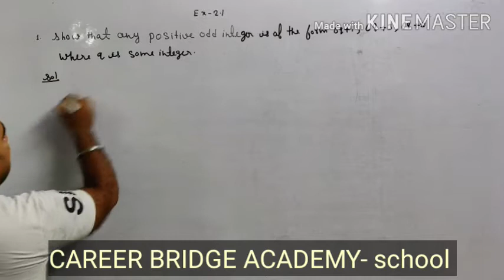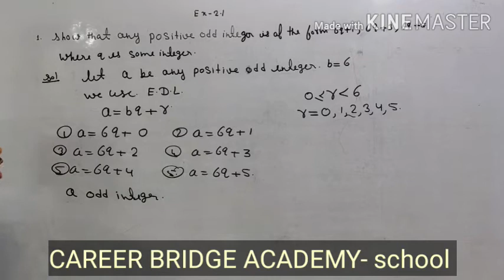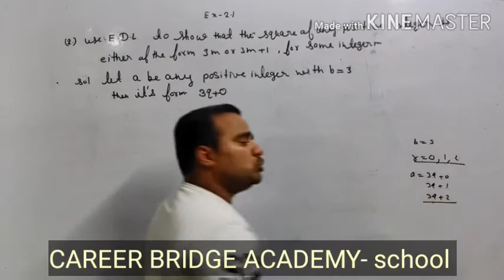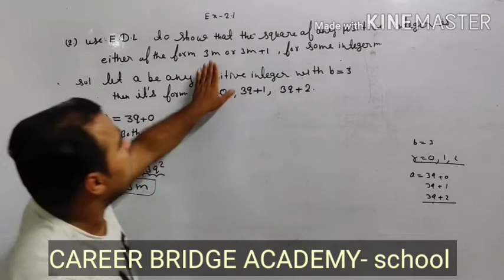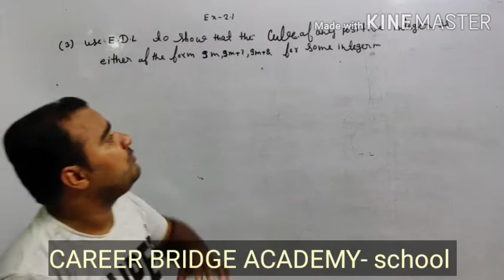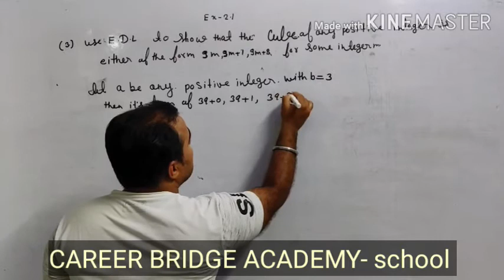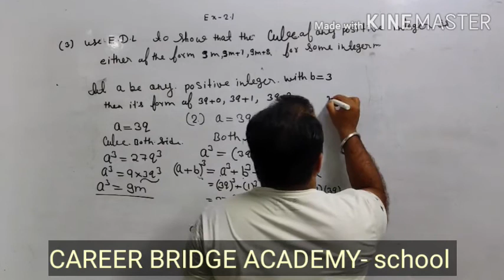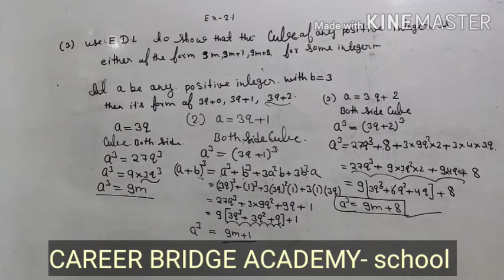Maths; class-10th(Real nummber)(part-2)